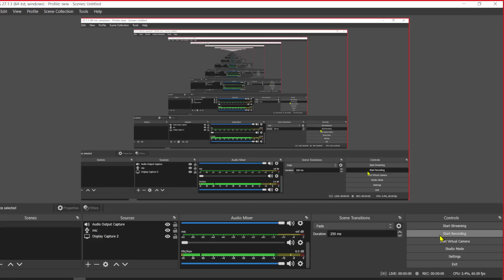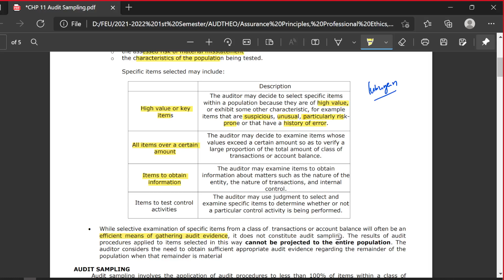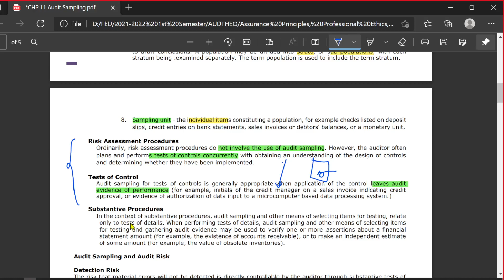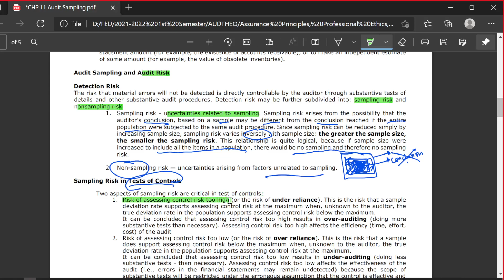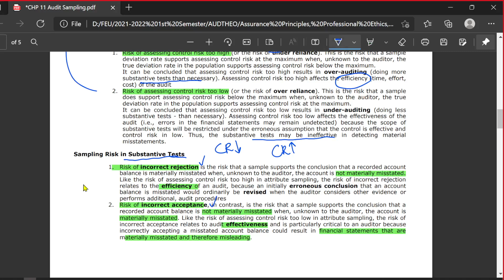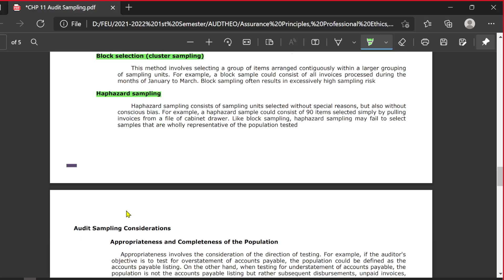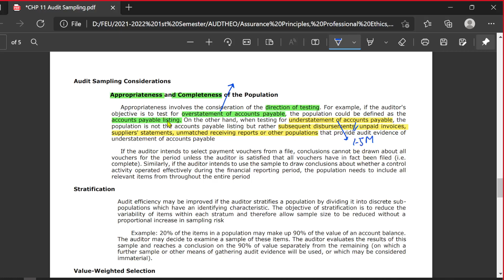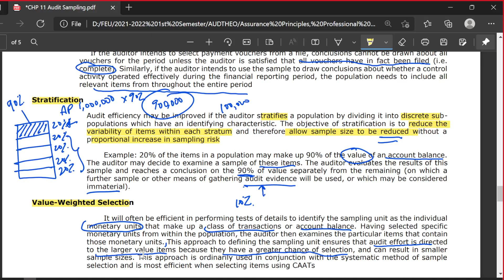Audit Sampling Part 1